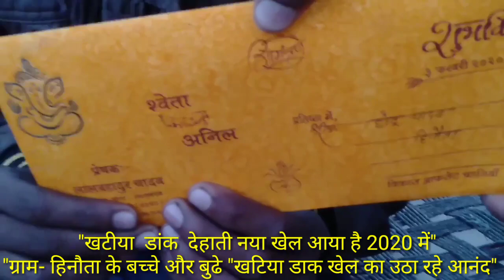# खटिया खेल में नया खेल आया है 2020 में देहाती # ग्राम हिनौता में हुआ जूती # लाखों की भीड़ खटिया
में हुआ जूती लाखों की भीड़ खटिया